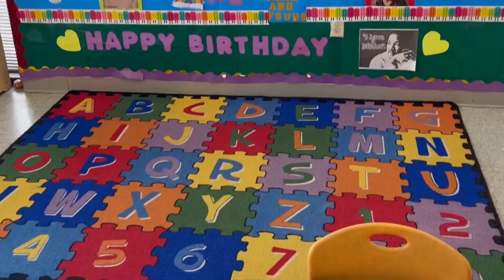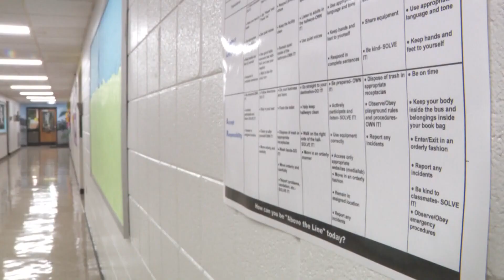Scholarship aimed at helping fill CMS teacher vacancies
A good education can change anyone, but a good teacher can change everything.

"I think each one of us can attest to the idea that if you have had high-quality teachers in your schooling, that it leads to more value as a citizen in the future," Dean of the Cato College of Education at UNC Charlotte Dr. Malcolm Butler said.

Butler said UNC Charlotte's new partnership with the Barnhill Foundation will open doors for future educators.

"The goal of it is to increase the number of high-quality teachers that are teaching in our schools and particularly at CMS," Butler said.

Right now CMS has a total of 427 vacancies, with another three part-time positions that also need to be filled.

This new scholarship from the Barnhill Foundation aims to narrow the gap by adding more qualified teachers to the CMS school district.